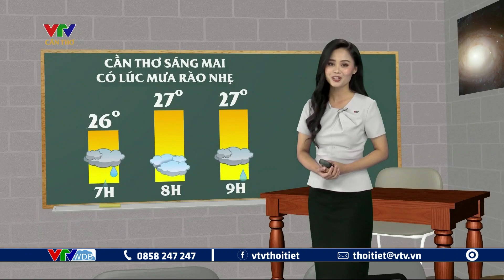Dự báo thời tiết Tây Nam Bộ ngày mai 5/9/2023 | VTVWDB